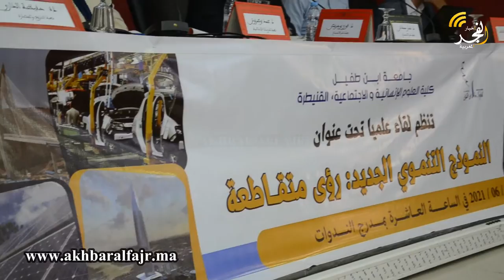كلية العلوم الإنسانيةوالاجتماعية بالقنيطرة تنظم لقاء علمي بعنوان"النموذج التنموي الجديد:رؤى متقاطعة”